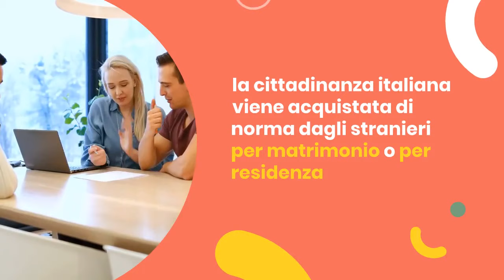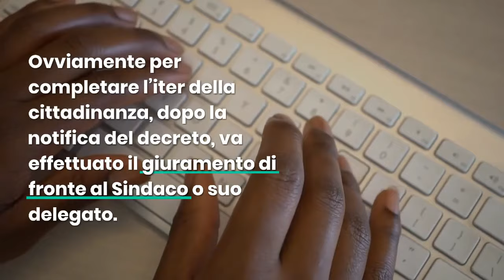Notifica del decreto di cittadinanza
L'iter di concessione della cittadinanza italiana si conclude con la notifica del decreto di cittadinanza, vediamo di cosa si tratta